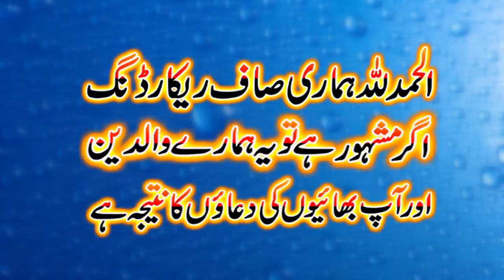Vary important Bayan By Molana Qari Younas Shazad Salfi 26,03,2024@BsIslamicCenterKanganpur